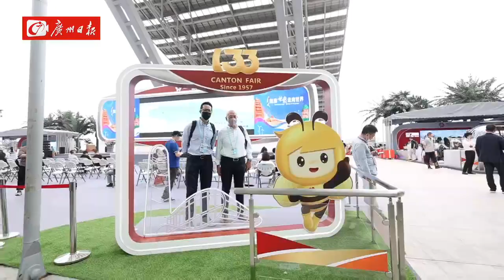Vlog | 「歪果仁」逛廣交：我們又回來了！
史上規模最大的一屆廣交會正如火如荼地進行中，來自220多個國家和地區的採購商匯聚廣交會。跟隨廣州日報的鏡頭，我們一起去看看外商們的參展之旅。guangzhou